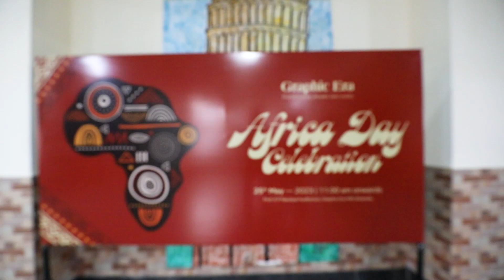Africa Day Celebration 2023 | Graphic Era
Africa Day celebration in 2023 at Graphic Era was a mesmerizing showcase of diverse cultures. Esteemed guests, including Prof. (Dr.) Narpinder Singh, Vice Chancellor of GEU, Prof. (Dr.) Sanjay Jasola, Vice-Chancellor of GEHU, Mr. Suchit Arora, Manager of International Affairs, and Prof. (Dr.) Durgraprasad Gangodkar, Dean of International Affairs, graced the occasion with their presence during the grand inauguration.

The event featured a captivating exhibition that highlighted the rich heritage, traditions, and landscapes of African countries, accompanied by delectable dishes. The evening was filled with enchanting cultural performances, including traditional dances, songs, and poignant poems.

Prof.Kamal Ghanshala, President, Graphic Era Group of Institutions engaged with students, sharing insights and encouraging cross-cultural collaboration.

This celebration honored Africa's remarkable spirit, fostering unity and friendship. It was a heartfelt ode to Africa's past, present, and future, leaving a lasting impact on all hearts.